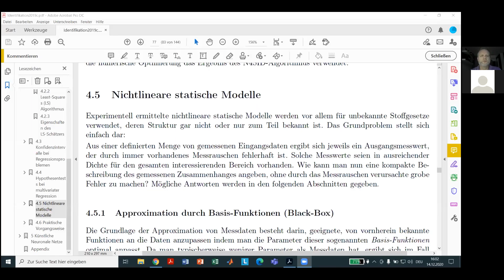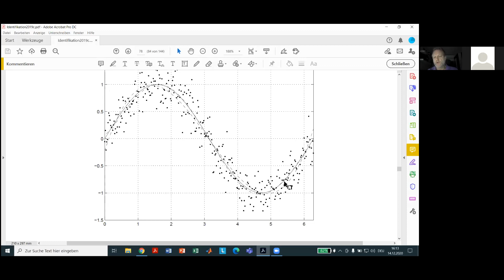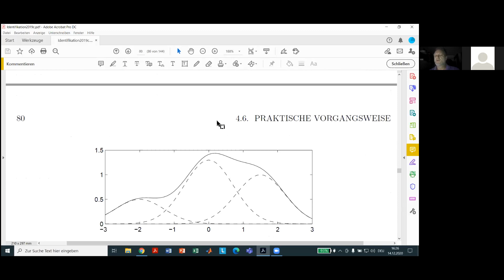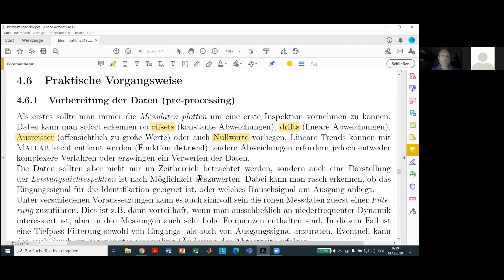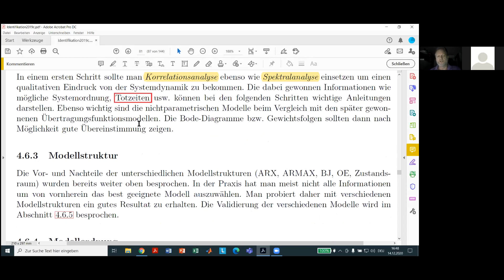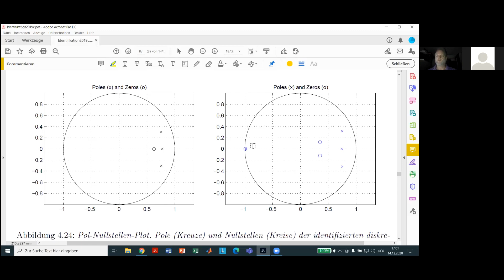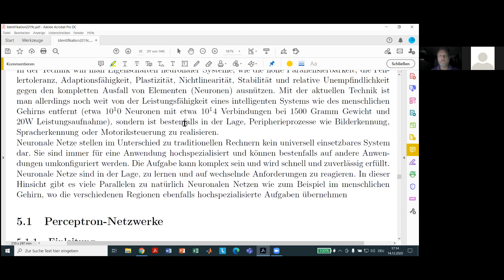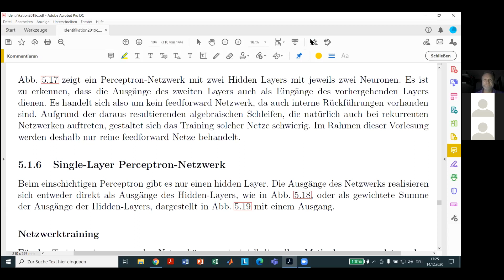Identifikation - Experimentelle Modellbildung, 9. Einh., Kap. 4.5.1 - 5.1.2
Identifikation - Experimentelle Modellbildung (WS 2020, VO 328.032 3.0 EC & UE 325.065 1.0 EC)
Vermeiden Sie bitte bei Möglichkeit YouTube-Kommentare, da wir diese nicht regelmäßig moderieren. Verwenden Sie bitte dazu das Diskussionsforum in TUWEL.
Vortragender:
Ao.Univ.Prof. Dipl.-Ing. Dr.techn. Martin KOZEK
Assistent:
Univ.Ass. Dipl.-Ing. Zhang Peng DU, BSc